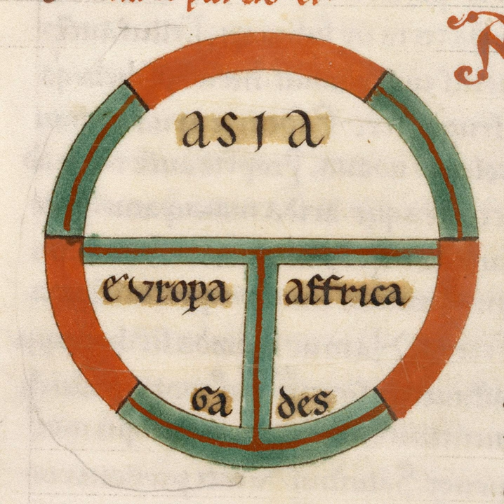Lanval: A Tale of a Knight of the Round Table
This week, Danièle invites you to get cozy and listen to the story of Lanval, a knight of the Round Table who is loved by a mysterious lady of the Otherworld - for better and for worse. The story is one of the lais of another mysterious woman: 12th-century author Marie de France.